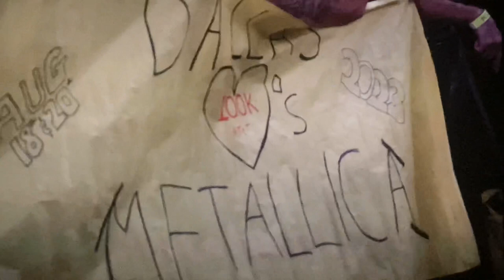Metallica - Arlington, Texas - Day 2 - pre-show fan cam